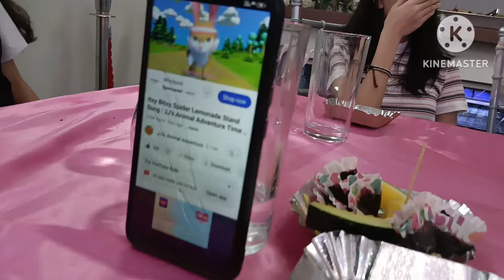PASASALAMAT PARA KAY RHEINA GANITO NILA KAMAHAL SI RHEINA